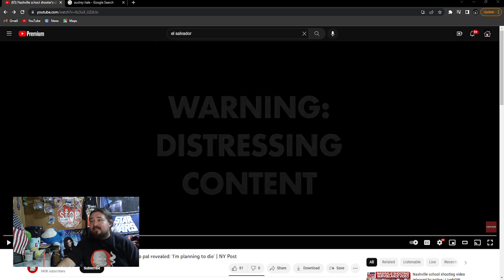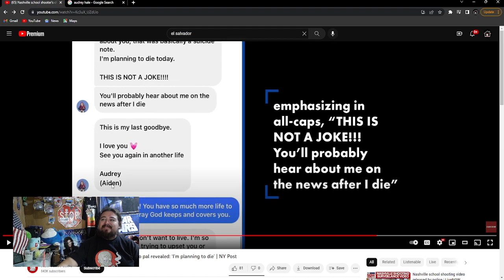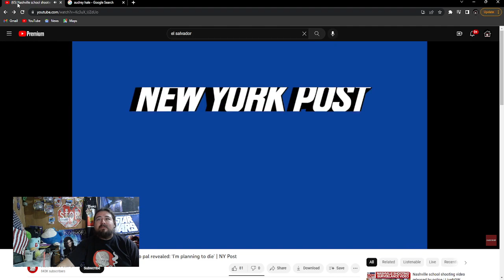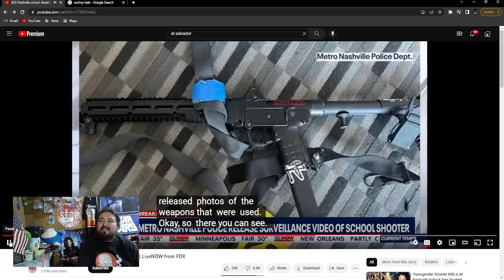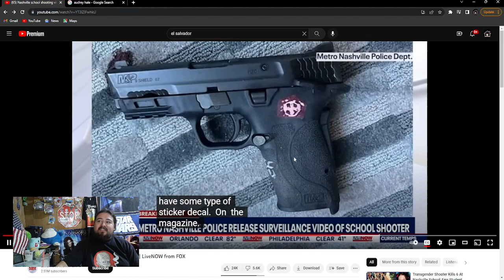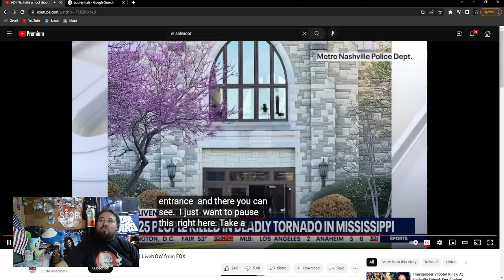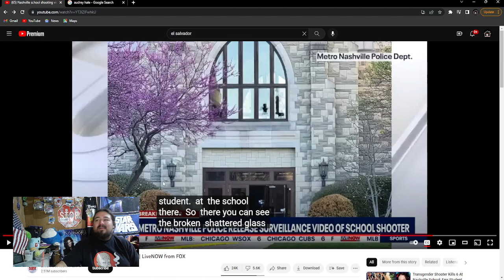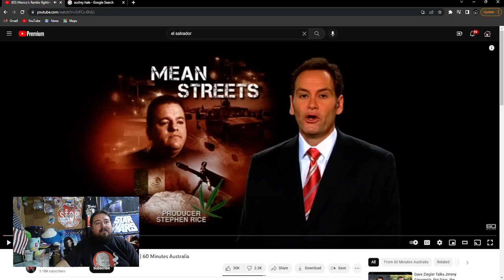28 Year Old Transgender Shoots Elementary School (Nashville)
28 year old Audrey Hale, who identifies as transgender man
RETURNED to her previous Elementary school in Nashville to execute a planned attack.

Warning, surveillance video released by police may be disturbing to watch.

Metro Nashville Police Department released surveillance video from the Covenant School that shows the shooter drive up to the parking lot, shoot through the glass entry doors and begin firing inside the building.

Three children and three adults that included the head of the school were killed in the attack. The shooter was killed by police.